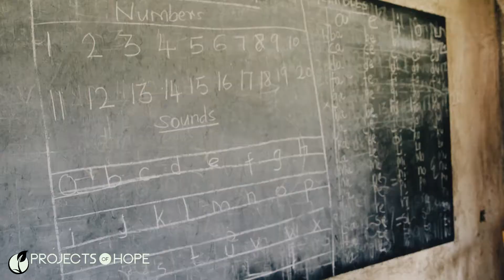PROJECTS OF HOPE || VLOG 2